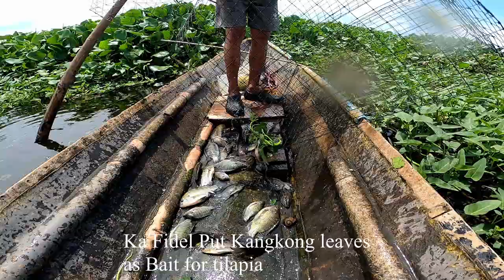The Fisherman's Fishing Trap Patanga!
Hello, everyone! Please watch my vlog regarding fishing Method, style using Patanga or fish trap (in other places this is also called Bobo) here in Laguna De Bay Philippines. And eating delicious fried Tilapia! Again.

gears:

GoPro Hero
Mavic pro
Davinci Resolve (editor)
License